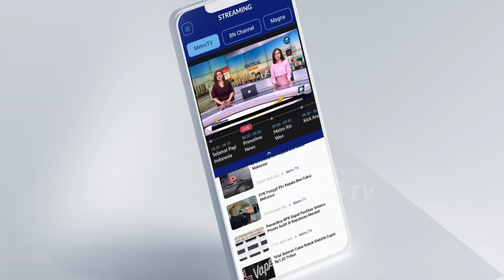BREAKING NEWS - Pesan Panji Gumilang Kepada Santrinya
MetroTV, Sebelum menuju ke Jakarta untuk memenuhi panggilan Bareskrim Polri, Pimpinan Pondok Pesantren Al-Zaytun, Panji Gumilang menyempatkan diri untuk berpamitan kepada para santrinya.